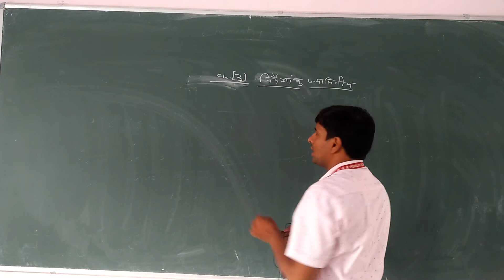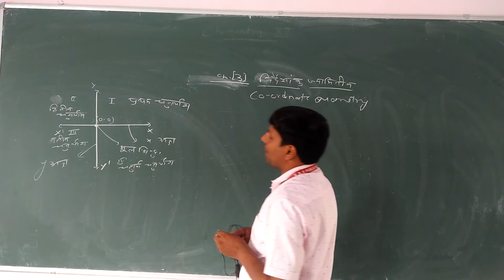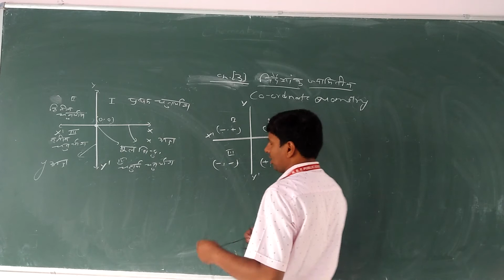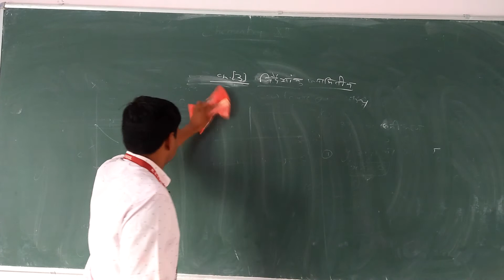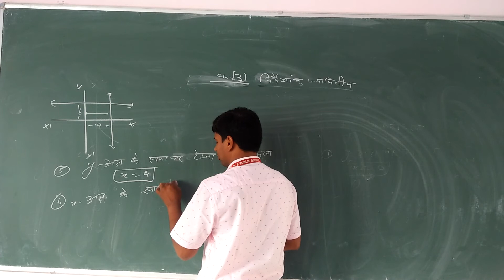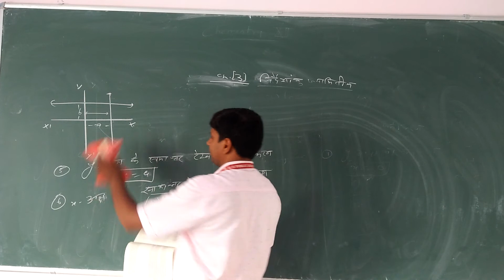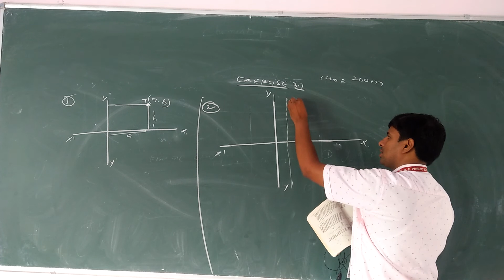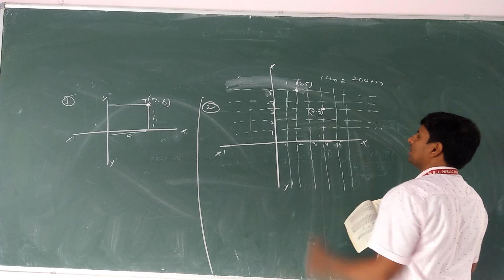Class IX Maths Chapter 3 Video 1